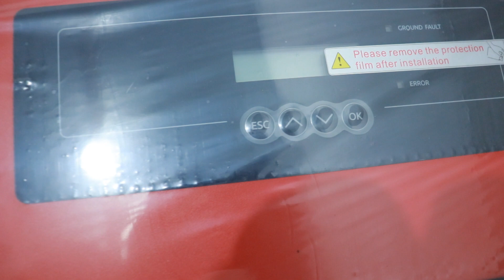Vale a Pena Investir em Energia Solar?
Na Teoria a Energia Solar parece ser um ótimo investimento, mas e na Prática? Será que compensa mesmo?

✪ Página Oficial Tenha Renda (Aprenda Mais)

✪ PARCERIAS